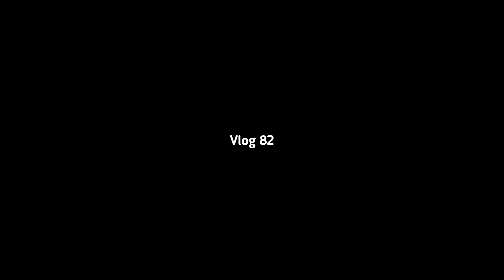Chori Karte Piyush Pakda Gaya ? Aur Fir Hogyi Ladai 😰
hit likes.

lots of ❤